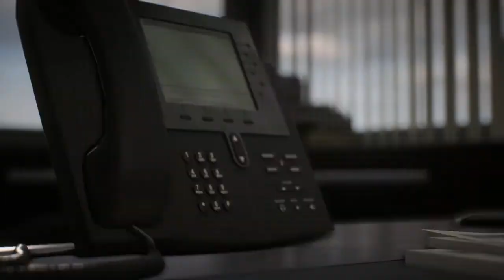devo vincere tutto con l'inter EP 1